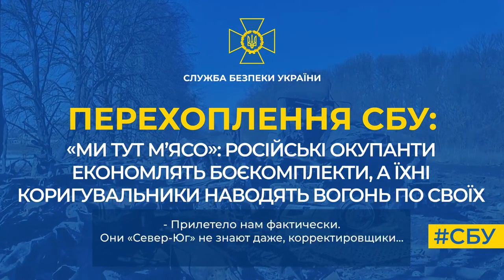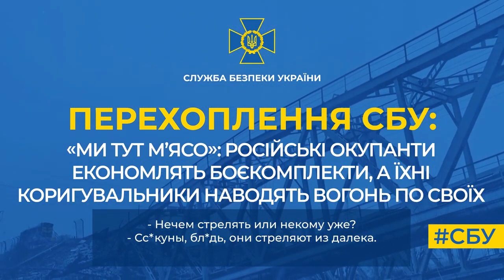«Ми тут м’ясо» російські окупанти економлять боєкомплекти,а коригувальники наводять вогонь по своїх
Про це у новому перехопленні СБУ розповідають самі ж загарбники.

«С каждым днем все хуже, хуже, людей меньше, меньше. Тебе дают ББК меньше и меньше. Раньше стреляли по 10-ть, по 20-ть. Сейчас – 3-4 ракетки, пук-пук-пук. Хохлы: та-та-та-та-та, а мы пук-пук в ответ…» - описує своїй дружині ситуацію на фронті рашист.

Він каже, що росіяни намагаються перехопити ініціативу на полі бою, але ЗСУ не дають цього зробити і просто «пачками» нищать загарбників.

«Опять сегодня старую позицию штурмовали. Опять всех наших положили хохлы. Хотели вернуть назад… Всех положили. 200-е, 300-е. Захлебнулась атака.  Приказал зам комбата: отбить обратно позиции. Мы тут мясо…» - бідкається рашист.

А їхні власні коригувальники, сидячи в тилу, часто б'ють по своїх, тоді як ЗСУ працюють по позиціях ворога дуже влучно.

СБУ нагадує, що якщо окупанти хочуть залишитися в живих, то можуть здаватися в полон.

Зателефонувати на них можуть як самі військовослужбовці, так і їхні рідні та близькі.